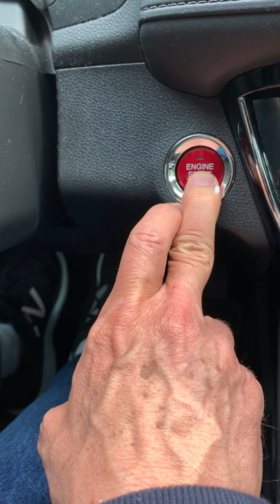Honda HRV starting problem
My Honda HRV won't start.